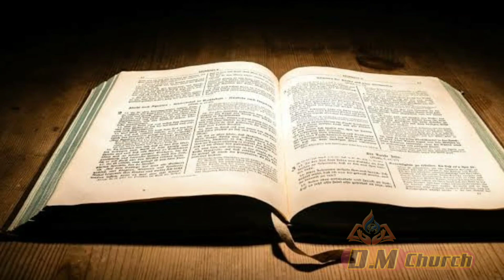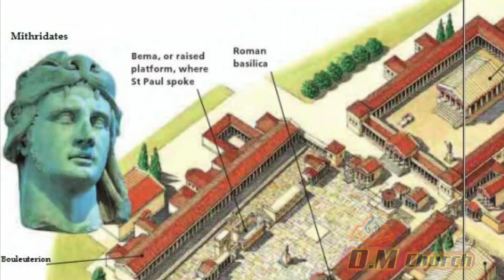DMchurch కొరింథి సంఘ చరిత్ర నిజాలు. సంఘం సమస్యలకు కారణాలు ఏంటి..? Background story of Corinthians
DM church

The Epistles to the Corinthians
Background and Setting

The epistles to the Corinthians were written to the church that resided in Corinth of Achaia. The city resides on the isthmus that connects the Peloponnesus to the rest of Greece. While an unavoidable passage for the land-born, north-south trade, Corinth's location also made east-west trade common because ships that traveled from the Adriatic Sea to the Aegean Sea would cut through this isthmus to save hundreds of miles of dangerous sea travel. The method of crossing the isthmus involved putting the ships on rollers and transporting them across the four-mile stretch of earth that connect the two land masses (a canal was not constructed in Corinth until the late nineteenth century). Corinth was both the political and the commercial capital of Achaia. The city was well-trafficked with travelers; and so, the population of about 600,000 people [1] was quite diverse. Some of the outcomes of this diversity were the prosperity of both religious syncretism [2] and immorality. Corinth had a reputation for its depravity, and the temple prostitutes of Aphrodite did not help in saving the city's bad name. There was even a Greek word, korinthiazomai (Corinthianize), which meant "to practice fornication."
The account of Paul's first visit to Corinth is recorded in Acts 18:1-17. The Apostle Paul had found himself in Corinth after passing through Athens (c. AD 51). When he came to the city he found a Jewish couple, Aquila and Priscilla,

At sometime-before or while he was in Ephesus­-Paul wrote a letter to the Corinthians. This letter, which preceded 1 Corinthians, is unfortunately no longer extant. The contents of this "previous letter" (as it is called) are not completely known, yet some of it may be drawn from 1 Corinthians. First Corinthians is a response to a letter that Paul received from the Corinthian church, which they wrote probably as a response to this previous letter. The apostle writes in 1 Cor. 5:9, "I wrote to you in my letter not to associate with sexually immoral people." All that can be concluded about the previous letter are the following three facts: the letter was written after Paul's stay in Corinth, but before the composition of 1 Corinthians (c. AD 53-54); the letter dealt (at least in part) with the issue of associating with the sexually immoral; and his letter was misunderstood or not taken seriously.

If you want to know more about Bible watch this videos.